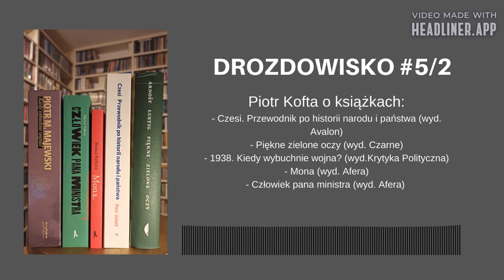Piotr Kofta o czeskich książkach (Drozdowisko #5/2)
Piotr Kofta, pisarz i recenzent poleca w rozmowie z Teresą Drozdą, niedawno wydane książki czeskich autorów lub Czech dotyczące. Omawiamy następujące tytuły:
- Czesi. Przewodnik po historii narodu i państwa (wyd. Avalon);
- Piękne zielone oczy (wyd. Czarne);
- 1938. Kiedy wybuchnie wojna? (wyd.Krytyka Polityczna);
- Mona (wyd. Afera);
- Człowiek pana ministra (wyd. Afera).
Wspominamy też "Pepiki" Mariusza Surosza (wyd. Czarne).
Rozmawiała Teresa Drozda.

Oprawa muzyczna Dorota Barová.